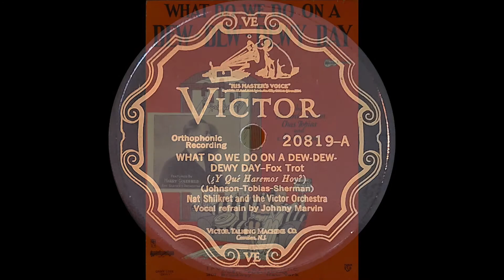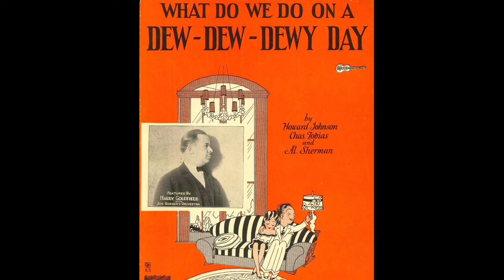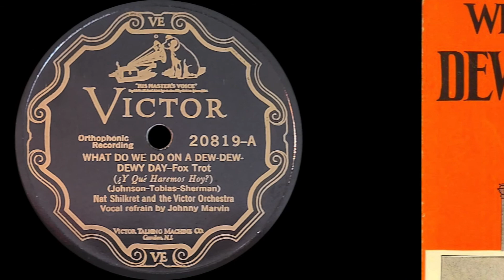“What do we Do on a Dew-Dew-Dewy Day” by Nat Shilkret and the Victor Orchestra 1927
Vocalist: Johnny Marvin

A catchy and clever little tune that draws you in. A nice song by an always great Victor house orchestra.